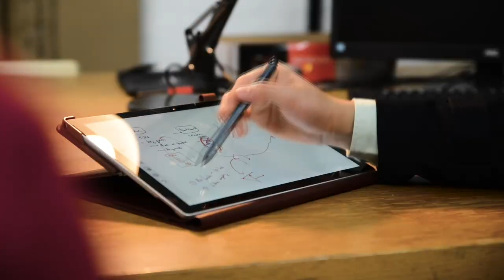Every Student Should... MEDITATE? | Study Clinic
Take my free quiz to find your learner type and identify how your brain learns best. You'll get a PDF report based on your learning strengths and weaknesses

Here's the secret weapon that almost no one under the age of 20 uses...

Your comments fuel me! I'd love to discuss anything I talked about in more depth with you!

Justin Sung is an ex-junior doctor who is passionate about creating efficient and meaningful change. He believes that a culture of spoon-feeding and tutoring is a societal issue and that most people are not making good career decisions - especially around medicine. He runs two social enterprises in New Zealand: JTT, which advises and supports students around medical entry, and Finding Gravity, which empowers students to take control of their learning, gain confidence around academia and study more efficiently.
Twitter Learn my start-to-end system on exactly how I study and manage my time